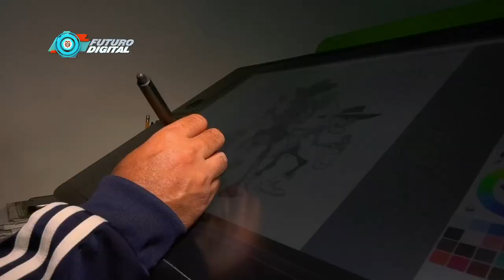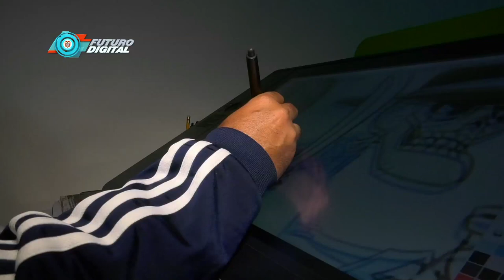Mitos y leyendas del llano ahora en animación C40-N5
Cuentos de camino es el proyecto que resalta la cultura llanera al alcance de todos el público conectado a la tecnología.